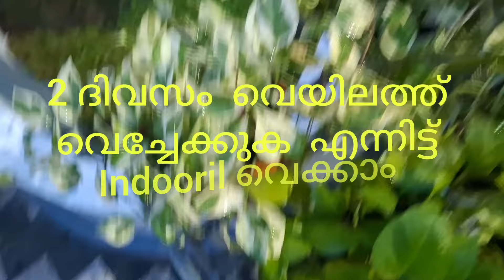മണി പ്ലാന്റിന്റെ മഴക്കാല പരിചരണവും zero budget Fertiliserum /Money പ്ലാന്റ്‌ super Fertiliser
moneyplantsuperfertilizerമണി പ്ലാന്റിന്റെ മഴക്കാല പരിചരണവും zero budget Fertiliserum /Money പ്ലാന്റ്‌ super Fertiliser